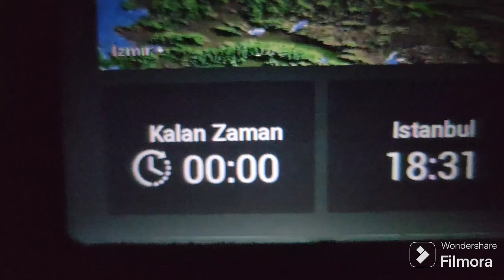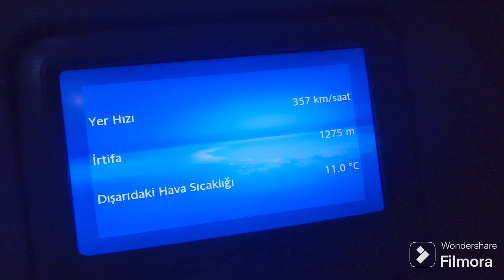Surprise Trip to Pakistan with my daughter 💕